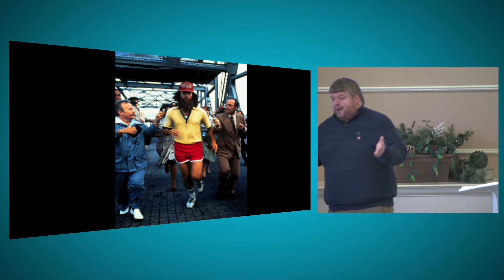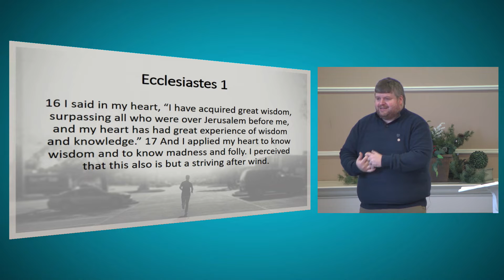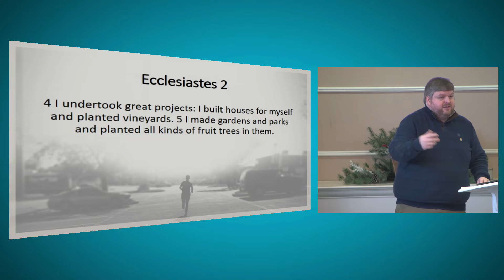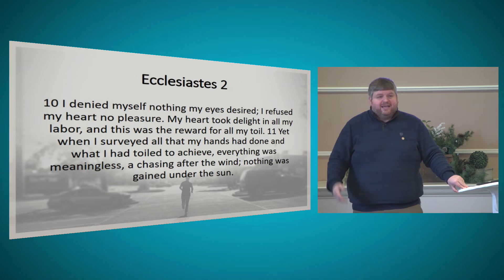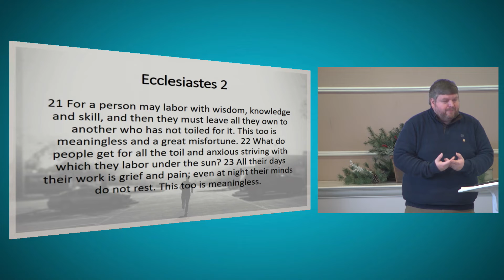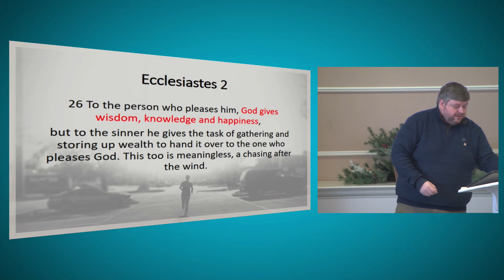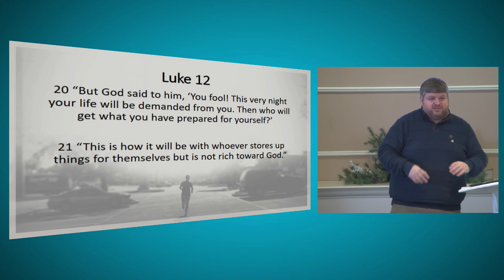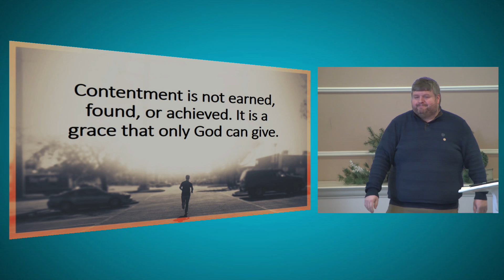Chasing After The Wind : A Study of Ecclesiastes ( Part 2 ).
Sermon From January 24th 2021 presented by Daniel Courington.